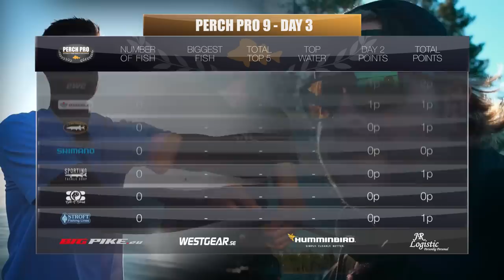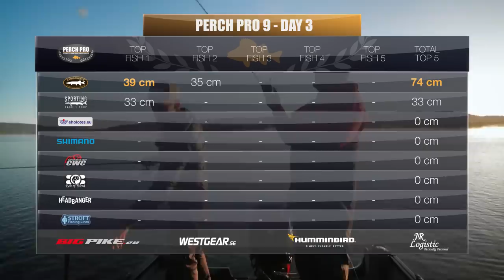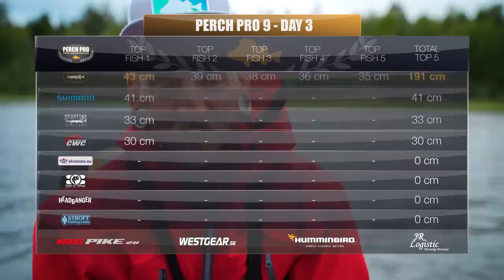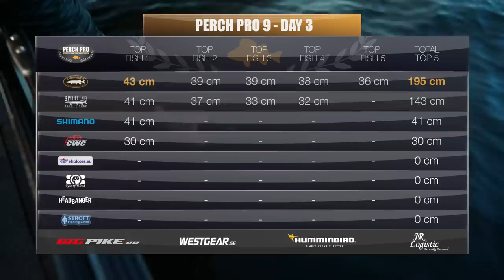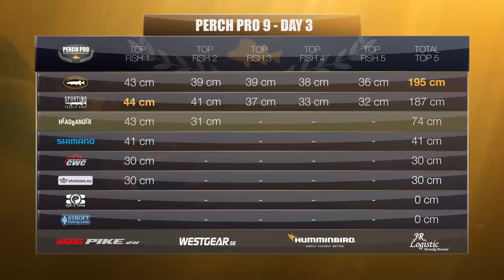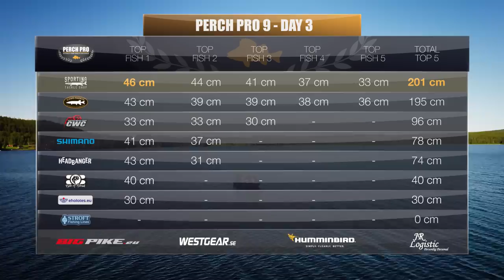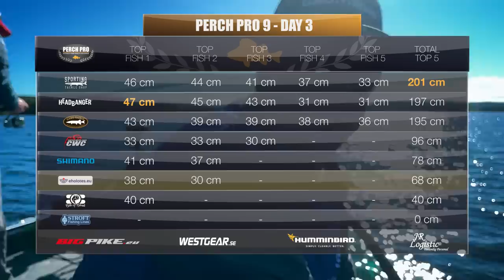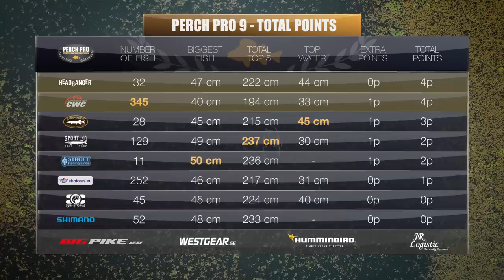PERCH PRO 9 - Episode 5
16 anglers fighting for 480 hours to catch as many and big perch as possible - anywhere in Europe. This is PERCH PRO 9.

French, German, Swedish, Russian and Polish subtitles are available.

The 8 teams competing in PERCH PRO 9 are:

Shimano - Pelle Seth & Thierry Nguyen
Catch with Care - Adam Orre & Evert Oostdam
Nays/Stroft - Dustin Schöne & Tobias Ekvall
Bite of Bleak - Peter Fredriksson & Ricard Nurmi
Sporting/Z-Man - Stephan Nielsen & Tomas Helge Sköld
Headbanger - Emanuel Swärd & Markus Teilus
Kingfisher Reisen/Camo Tackle - Marius Miesen & Matthias Vohl
Eholotes.eu - Martins Balodis & Kristians Godins

This season there will be six episodes, released Fridays at 19:00 CET until the 20th of January.

Which team do you think will win this year?